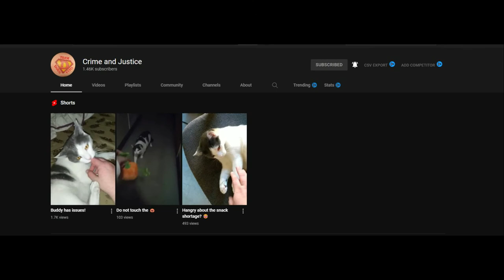SOME MORE GREAT CHANNELS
@WHENEVILENTERED @CRAMAMAMA @CRIMEANDJUSTICE @CSICROWDSOUREDILLUMINATION @CRIMECRAYONS&COFFEE

Neffex  song Never hold Back